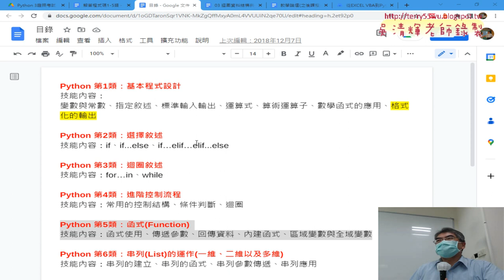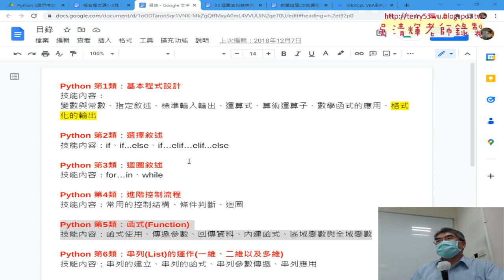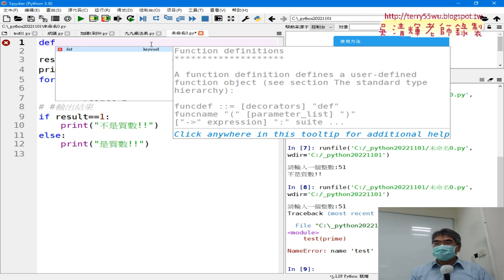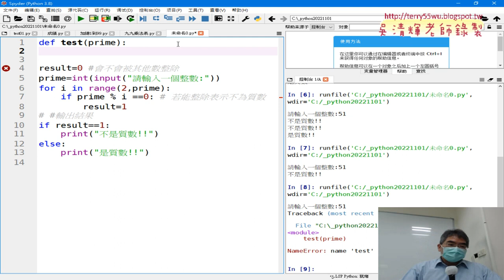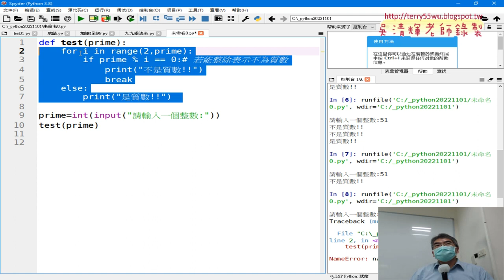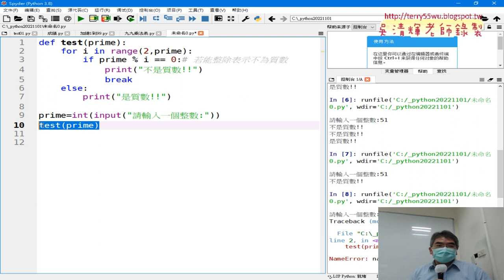03 自訂沒有回傳值的函數